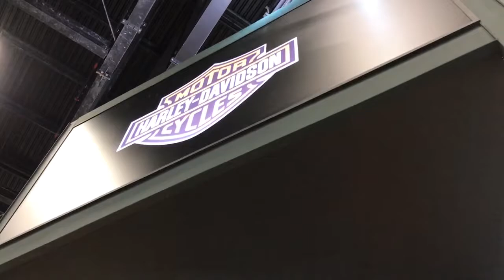Salão Duas Rodas 2017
Show no stand da Harley-Davidson no Salão Duas Rodas 2017